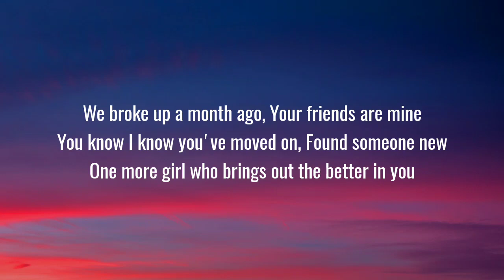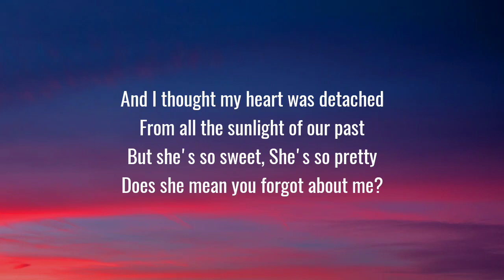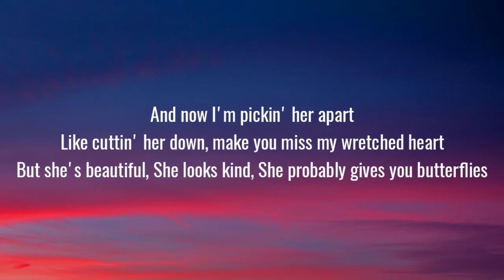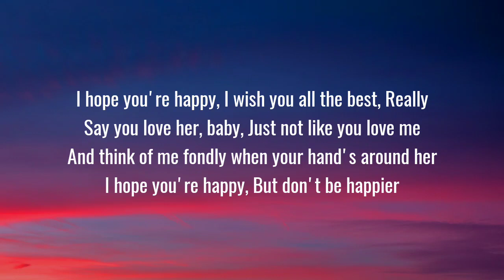Olivia Rodrigo - happier (Lyrics)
I upload daily new songs.☺☺